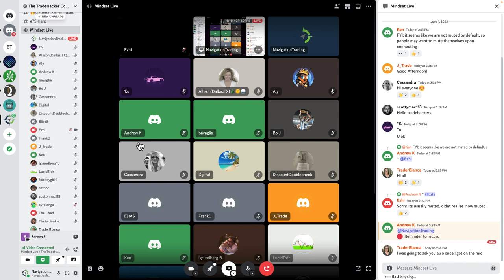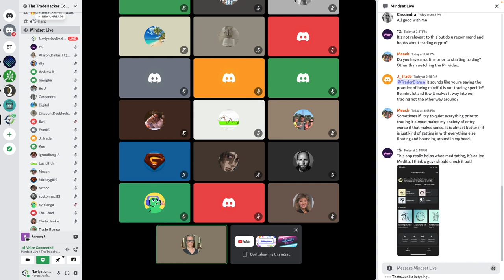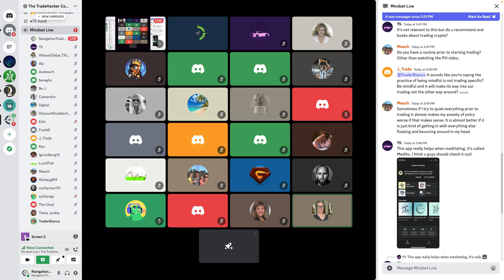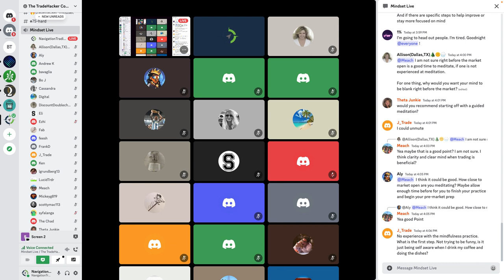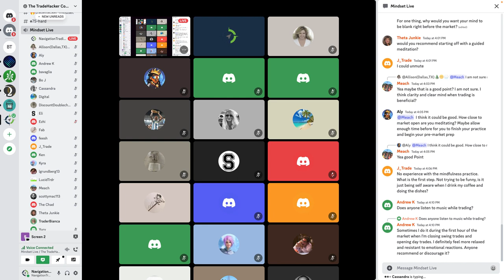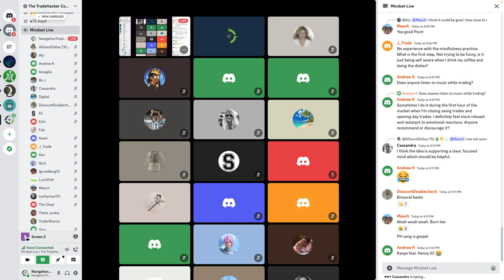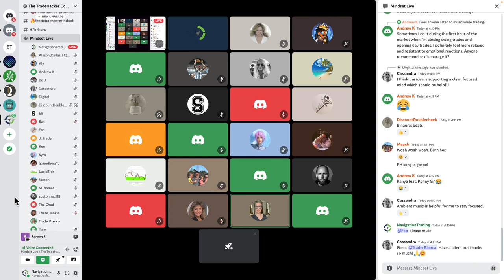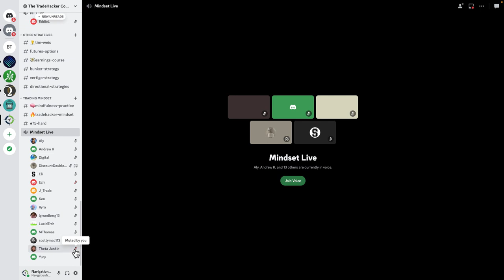Mindfulness Session #1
Happy Trading!

YouTube.com/navigationtrading
Facebook.com/navigationtrading